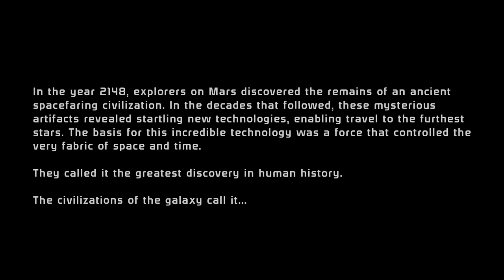Mass Effect The Beginning